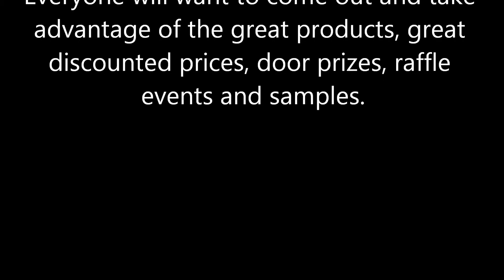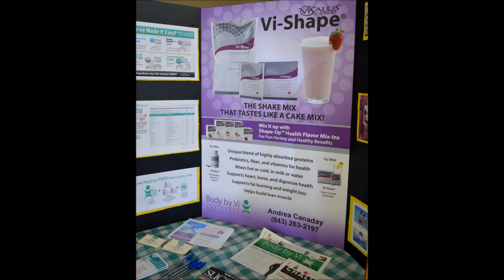Biz expo.wmv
This was a small business expo that took place in Laurel Bay SC. Beaufort County. The person hosting did not charge any business for use of her facility. The community of Beaufort is well known for assisting each other and Lowcountry Encore was proud to help them.